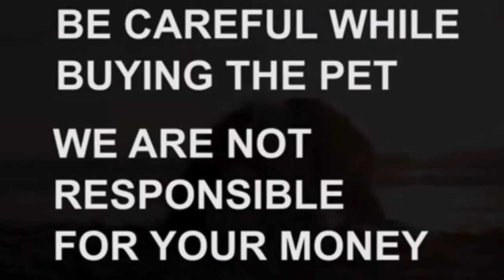Pug puppies for sale|Sold out|khammam|dog market in khammam